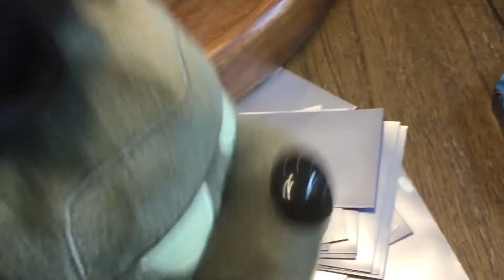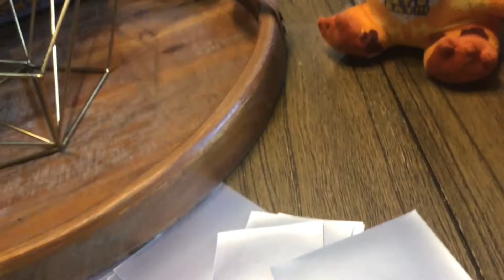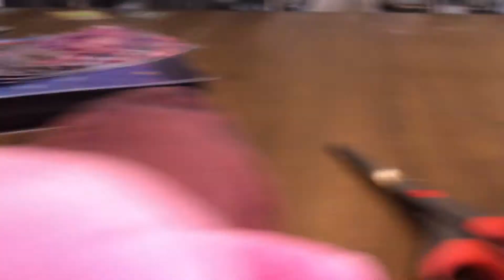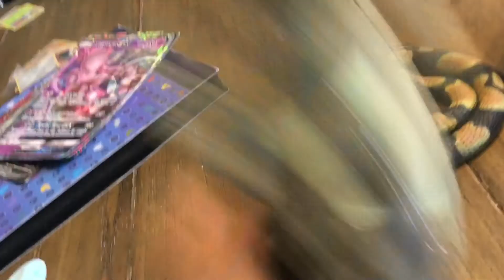Fnaf plush - the restaurant